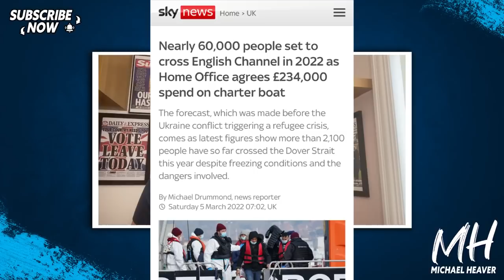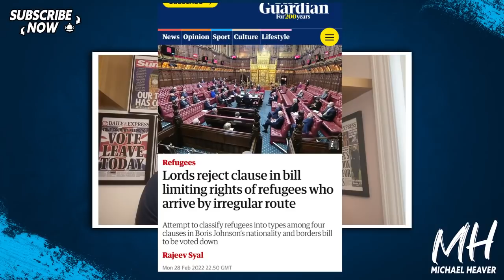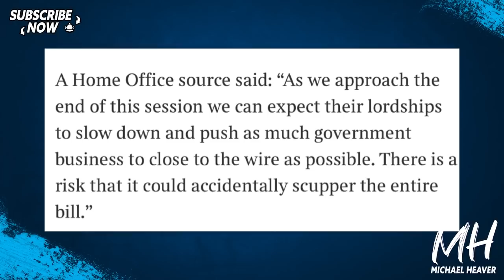Lords To STOP Borders Bill?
"Priti Patel privately fears that her controversial plans to overhaul the asylum system could collapse because of House of Lords delaying tactics, The Times understands" Times